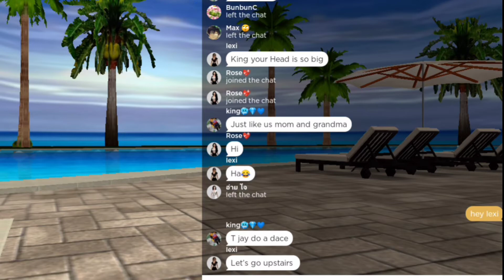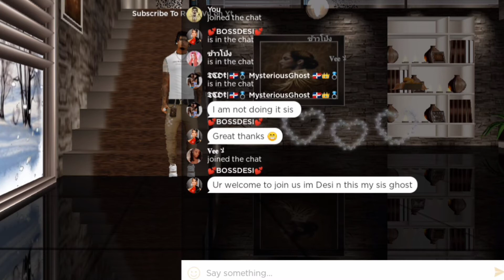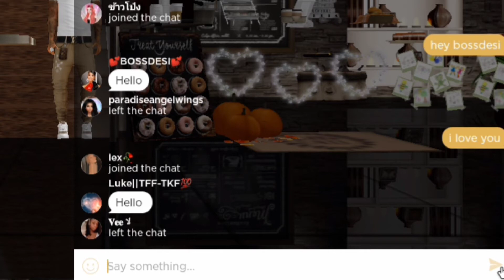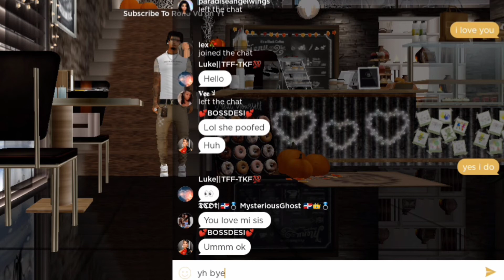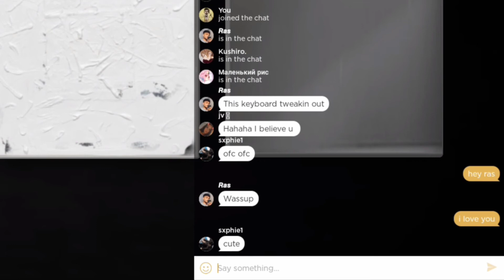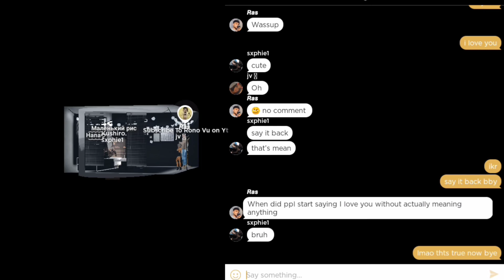Telling Random Girls “I Love You" To See How They React |she had a boyfriend| (IMVU gameplay)